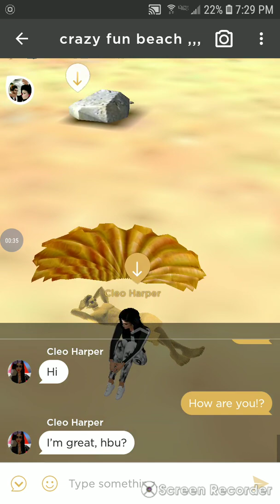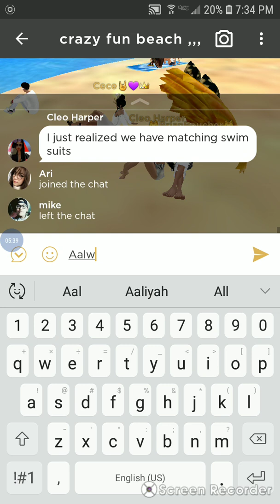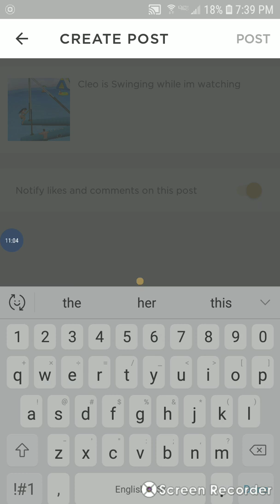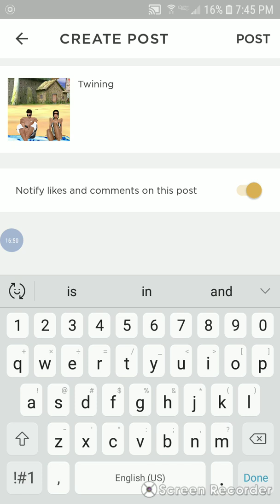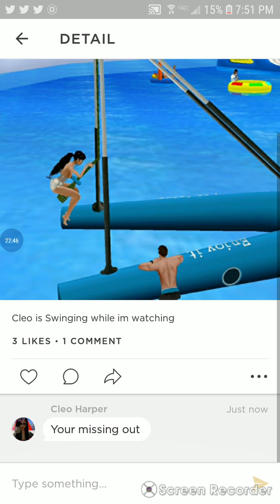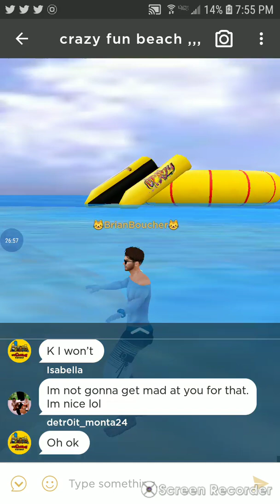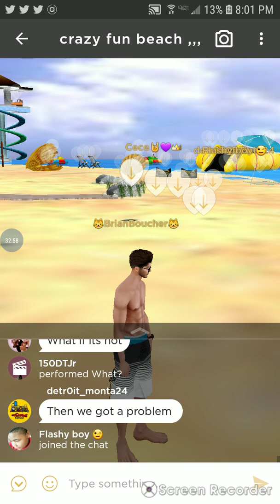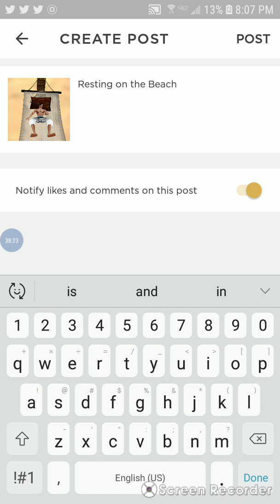Crazy Fun Beach, Imvu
On a Fun Day with My Best Friend Cleo Harper, having a Wonderful hang on the Beach enjoying each other's Company